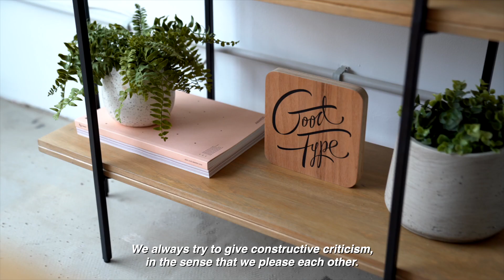The house of a couple of artists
Dare to combine different styles and colours to create environments like those in the house of @conradroset and @mariadiamantes.